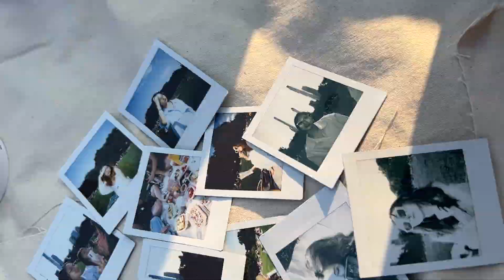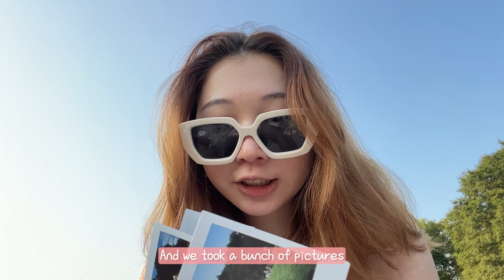Ch.3 뉴욕 센트럴파크 피크닉 | 파슨스 룸메들끼리 피크닉 가기~! | NY🗽| 파슨스 브이로그| 2학년의 여정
세번째 CHAPTER 📌 입니다!! 오늘은 룸메들과 과제 늪에서 빠져나와 피크닉을 간 하루를 담아봤어요! 매일매일 밤샘 작업하다 오랜만에 놀러가니깐 굉장히 신나고 힐링되는 시간이였습니다!

🎧bgm🎧